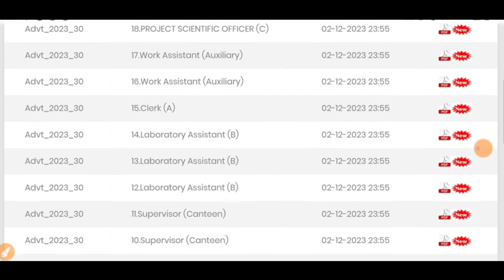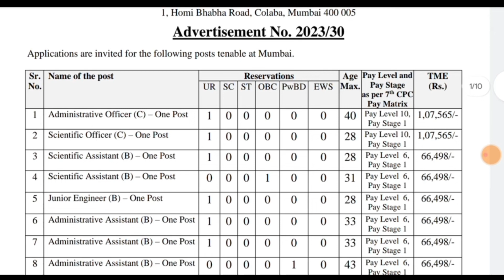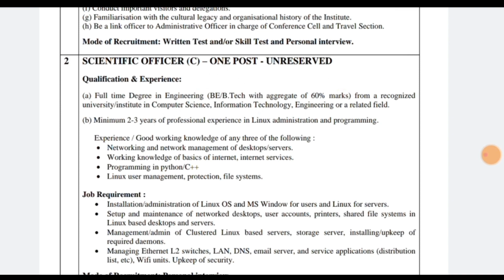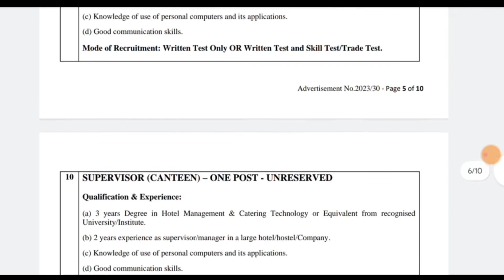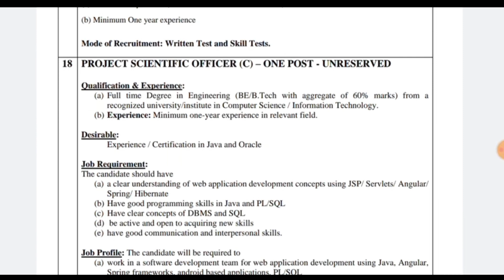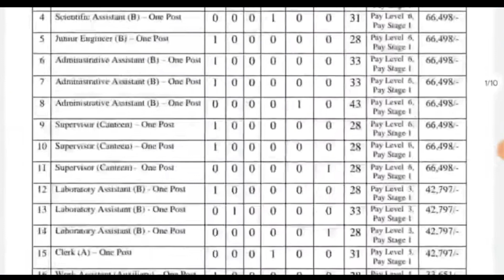Tifr Recruitment 2023 | परमाणु ऊर्जा विभाग भर्ती 🔥| ITI, Diploma, BTech Jobs| Salary: 35,400/+ tifr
परमाणु ऊर्जा विभाग भर्ती 🔥| ITI, Diploma, BTech Jobs| Salary: 35,400/+ | Tifr Recruitment 2023|

Tifr new recruitment 2023, Tifr latest jobs vacancy, Ecil iti jobs vacancy, ecil iti new jobs, tifr junior technician vacancy, tifr junior technician new recruitment 2023,

tifr mumbai recruitment 2023, tifr vacancy 2023

✨ Hashtags ✨

                        Regard